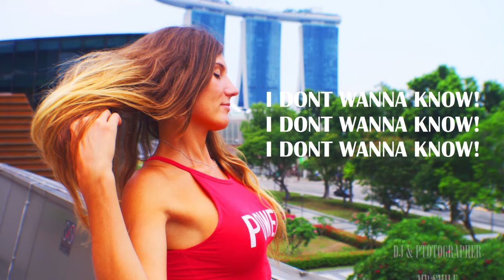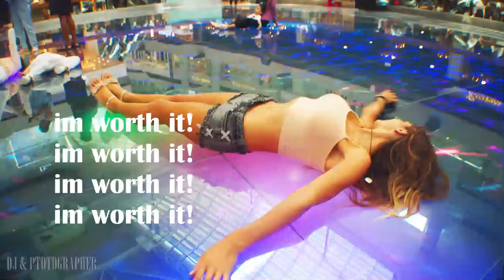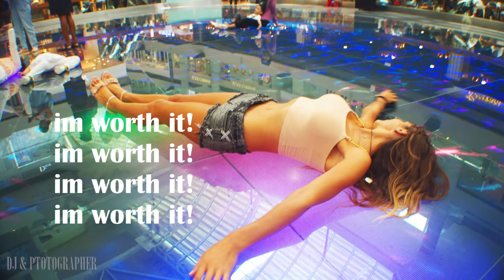dance workout exercise - top music - best hit POP songs 2020 - work out together 2021 - World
dance workout exercise - top music - best hit POP songs 2020 - work out together

(spanish) ejercicio de la prueba de baile - la mejor música - las mejores canciones 2020 - calcula juntos

some new songs for work out and dance